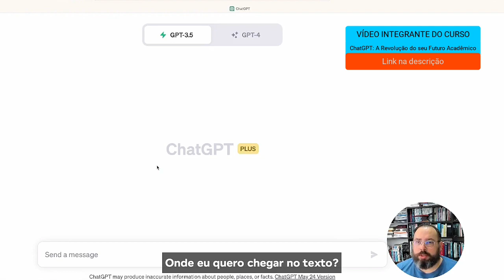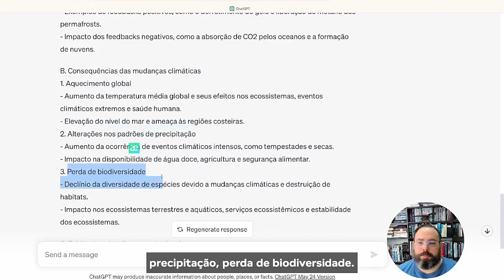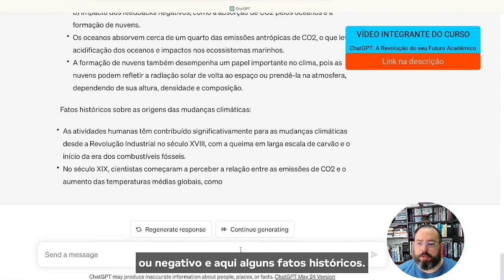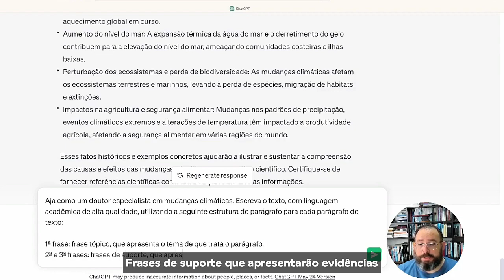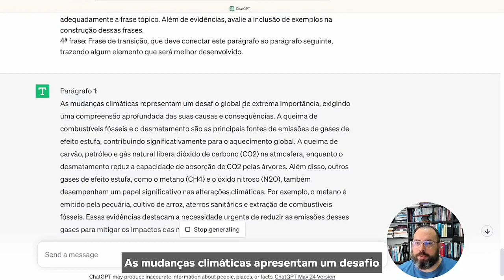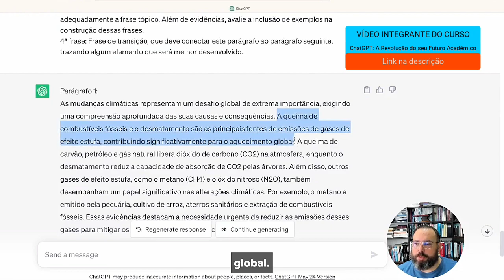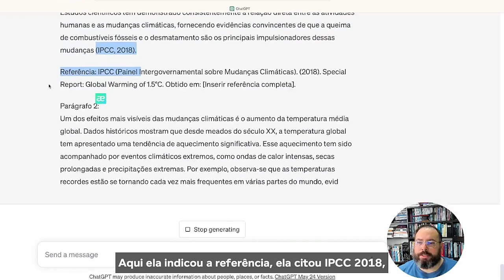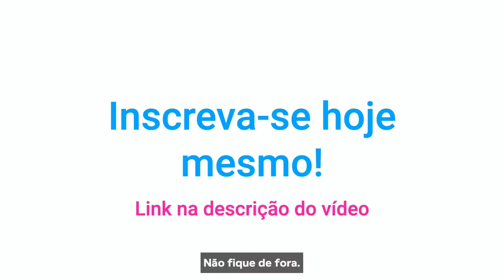ChatGPT: Domine a Arte de Escrever Parágrafos Acadêmicos Perfeitos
Você está cansado de batalhar com a escrita acadêmica? Deixe as suas preocupações de lado! Neste vídeo, iremos mostrar como a revolucionária tecnologia do ChatGPT pode transformar a maneira como você escreve parágrafos acadêmicos. Veja em tempo real como essa poderosa ferramenta de inteligência artificial da OpenAI pode produzir textos acadêmicos de alta qualidade, ajudando você a dominar a arte da redação acadêmica.

Navegue conosco através de um exemplo detalhado e intuitivo de como utilizar o ChatGPT para estruturar e aprimorar um parágrafo acadêmico. Desde a criação de uma declaração de tese poderosa até a elaboração de argumentos convincentes, você aprenderá como essa tecnologia pode proporcionar clareza, precisão e sofisticação ao seu texto. Além disso, vamos revelar alguns dos recursos exclusivos do ChatGPT, mostrando como ele pode ser um valioso parceiro na sua jornada acadêmica.

O conteúdo do vídeo:
[00:00] - Introdução
[00:20] - Fórmula para a construção de parágrafos acadêmicos
[01:28] - Como o GPT pode ajudar na escrita acadêmica
[01:39] - Estruturação do texto
[02:36] - Detalhamento do tema
[04:57] - Utilizando a estrutura de parágrafo na escrita
[07:50] - Exemplo de parágrafo acadêmico gerado pelo GPT
[09:27] - Inclusão de referências no texto
[10:29] - Conclusão

Não perca mais tempo e dê um upgrade na sua escrita agora mesmo! Se você quer elevar o seu texto acadêmico a um novo patamar, junte-se a nós no curso "ChatGPT: a Revolução do seu Futuro Acadêmico". Aqui, você irá desvendar ainda mais segredos desta incrível ferramenta, aprimorando suas habilidades e alcançando excelência na escrita acadêmica.

Link: fabioalmeida.academy/chatgpt